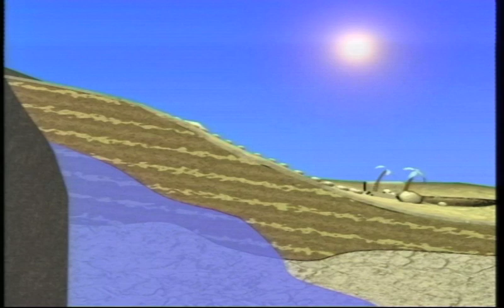Water from the Dawn of Civilization - part 1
Since the past ten years Joshka Wessels has documented and researched the technology and rehabilitation of thousand-year old underground water tunnels called qanats in countries like Syria, North Iraq, Oman, Algeria, Morocco and Spain.